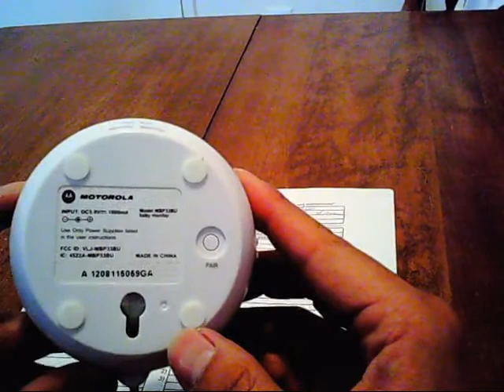Motorola additional wireless baby monitor camera